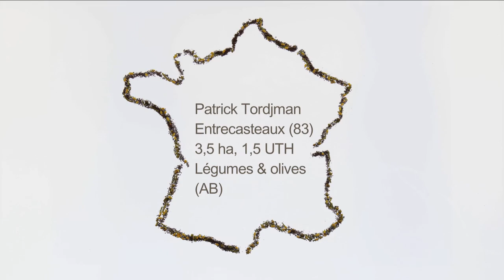Verger-maraîcher: Oliveraie de Patrick Tordjman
Portrait de la ferme de Patrick Tordjman, participant au casdar SMART : Systèmes Maraîchers en Agroforesterie pour la création de Références Techniques et économiques.